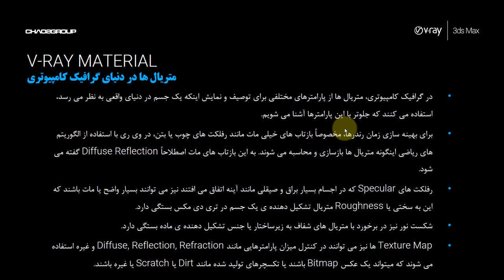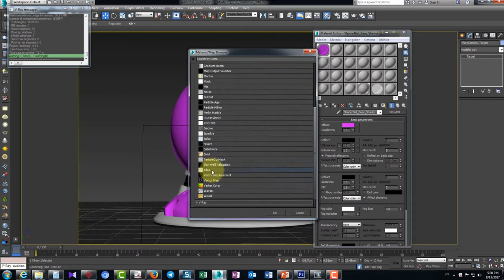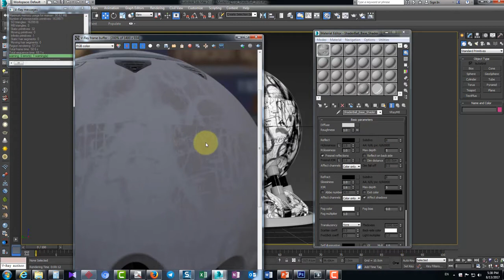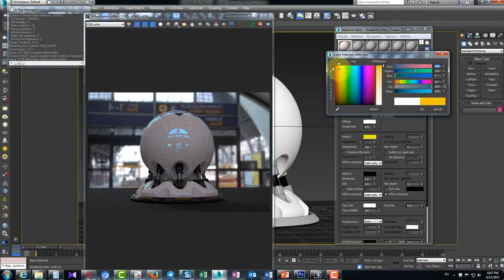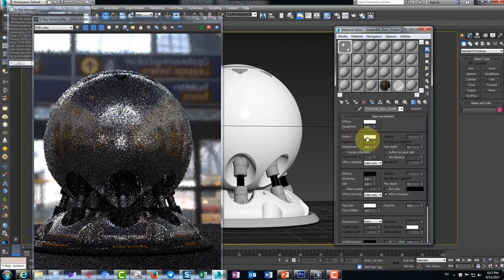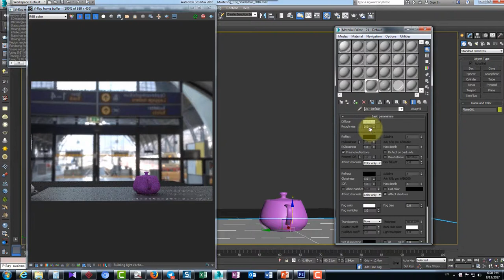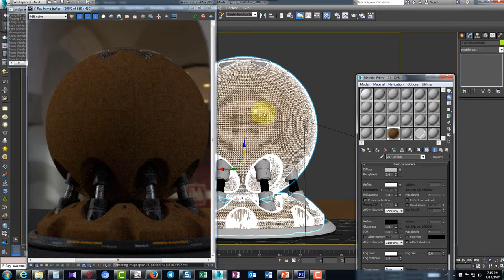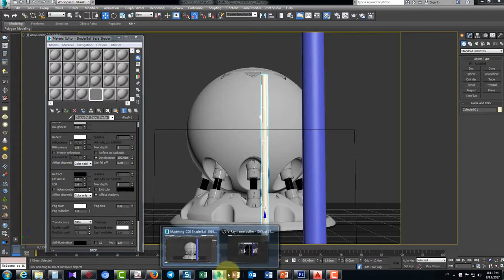Vray Material 1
Tutor: Hossein Mashayekh
Complete tutorial of building different varieties of materials in Vray and 3Ds Max
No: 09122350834